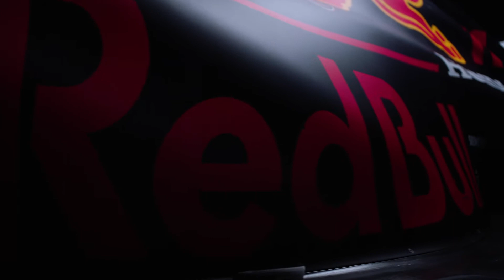Red Bull RB F1 2021 - Launch of RB16B (Ελληνικοί υπότιτλοι)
-- ΕΠΙΛΕΞΤΕ ΕΛΛΗΝΙΚΟΥΣ ΥΠΟΤΙΤΛΟΥΣ --
Showing mainly the sponsors and the colours Red Bull revealed the 2021 F1 car, the RB16B. Not many changes in colours and aerodynamics, so the anticipation of the real thing remains.
Χωρίς να αποκαλύψει και πολλά πράγματα, παρά μόνο τους χορηγούς και τις θέσεις τους πάνω στο μονοθέσιο, η Red Bull παρουσίασε την RB16B για το πρωτάθλημα της Formula 1 για το 2021.